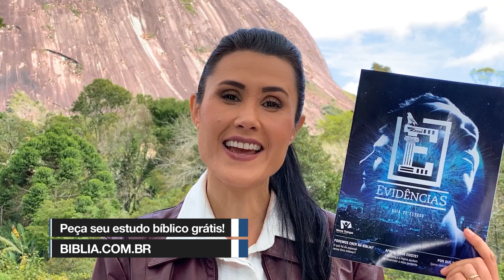1802 Sobre a Rocha | Na Fileira dos Perversos | Melissa Barcelos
Vídeo curto de Leitura Bíblica e Oração toda manhã no programa SOBRE A ROCHA. 😍

Texto Bíblico: Isaías 57:20,21
Sobre a Rocha 1802
Diariamente vamos refletir e orar juntos sobre um texto especial da Bíblia.

Peça seu estudo bíblico totalmente GRÁTIS! Estudo bíblico À PROCURA DA VERDADE!

Participe do Projeto “Estamos Juntos” e faça parte do nosso ministério!

Contato com MELISSA BARCELOS WhatsApp para agendar eventos: 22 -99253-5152